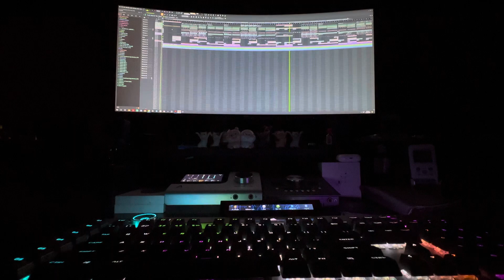Demo - Bạn Chơi Tốt Tôi Đáp Lại (Future Mix)